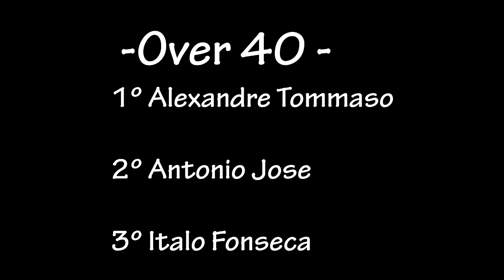Mandioca TV - Cobertura Piau$era - 3º Etapa Carioca de Regularidade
Cobertura oficial do Mandioca TV no Enduro Piau$era 2013  3º etapa do Carioca de Regularida.
Apoio:

Otica Sotto Maior- 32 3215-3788
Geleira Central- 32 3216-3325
Armazém da Água Mineral- 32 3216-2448